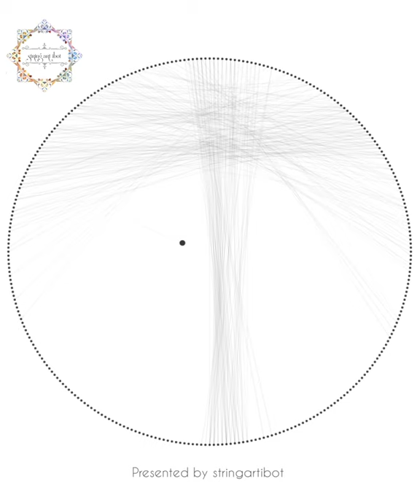String Art Portrait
We create string art portrait by ibot, and customized designs by experienced artists